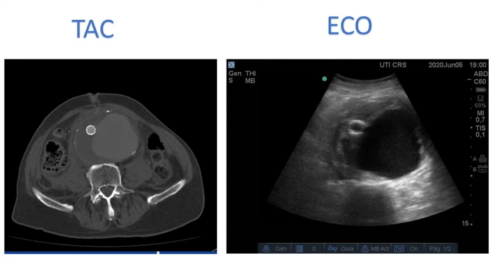Aneurisma de aorta